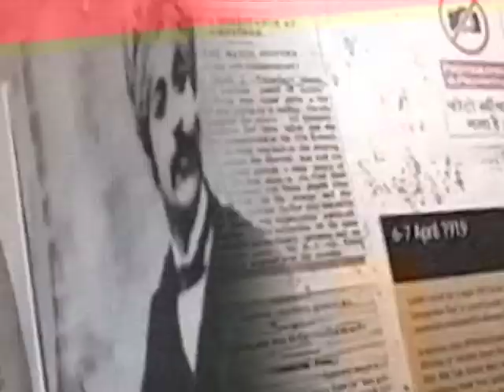ਜਲਿਆਂ ਵਾਲੇ ਬਾਗ ਦੇ ਇਤਿਹਾਸ ਤੋਂ ਜਾਣੂ ਕਰਾਉਂਦੀ ਹੈ ਇਹ ਪ੍ਰਦਰਸ਼ਨੀ